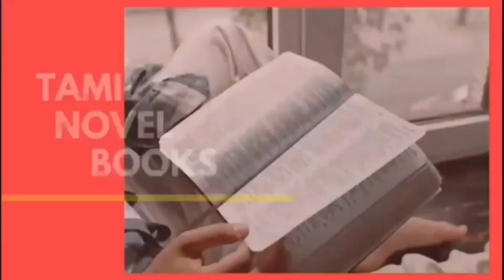தாஜ்மஹால் நிழல்|பகுதி-15,16|tamil crime story |tamil thriller story |suspense story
தாஜ்மஹால் நிழல்| crime story |  tamil novel audio